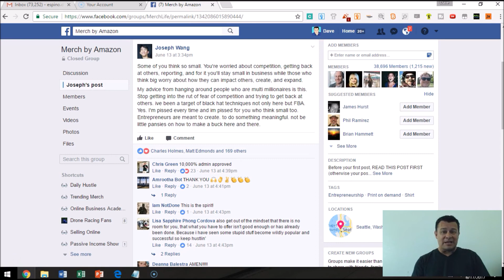Merch By Amazon - The Right Mindset For Success - Daily Hustle #168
100% FREE: Dave's new ebook (about the online course business) FREE

Do you have the right attitude and mindset for success on Merch By Amazon?

Merch By Amazon is Amazon's how new program that allows you to create thousands of new t-shirt designs that Amazon will fulfill FOR YOU in a print-on-demand fashion.

Put simply, it is one of the hottest, easiest ways to build a passive income over time.

Enjoy the video, and be sure to leave me your comments!

For Serious Daily Hustlers Only...

Welcome to the Daily Hustle, where I give you daily success tips for your home based online business.

YOUR HOST - DAVE ESPINO

My mission is simple: To make a difference in your life by helping you succeed in your own online business.

In this Daily Hustle series, and in every one of my online courses, (see below) you'll see that I am always available and always offer you support through each course. I rejoice in your success and help you through any obstacles!

In the many positive reviews my courses get, most students like the encouraging teaching style that I convey as well as how I get right to the point and walk you, step-by-step through proven, real-world, proven strategies.

BUSINESS EXPERIENCES

Here's a little background on my experiences, so you can get a sense of who will be teaching & mentoring you:

A lifelong entrepreneur, I've been marketing online since 1999, and have owned over 30 websites, marketing across most platforms, including online, offline, TV, podcasts, webinars, webcasts, social media and radio. (You name it, I've done it!)

I've been DOING and teaching proven business strategies via live seminars / webinars since 2000, and then through video training courses since 2001.

(You'll find my courses below this bio)

For 11 years, I hosted my own TV show where I introduced millions across America to the benefits of selling online. My show was seen on CNBC, Fox Business, Discovery Channel, History Channel, Travel Channel and most other major cable networks.

With over $140 million of my video training products sold via TV and Online, I am honored to be your mentor and guide and I'm looking forward to helping YOU reach your goals through the wonderful business of online marketing!